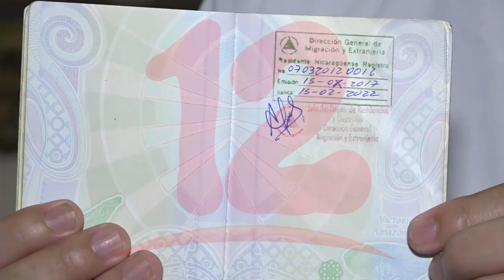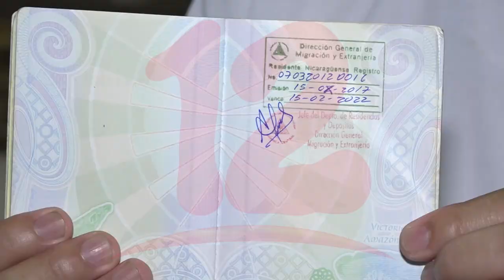Gobierno expulsa a sacerdote por su duras homilías en contra de la injusticia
NosResistimosAlEmbargo Abandona el país el sacerdote colombiano expulsado por el gobierno de Nicaragua.